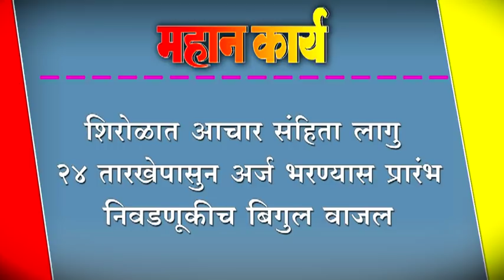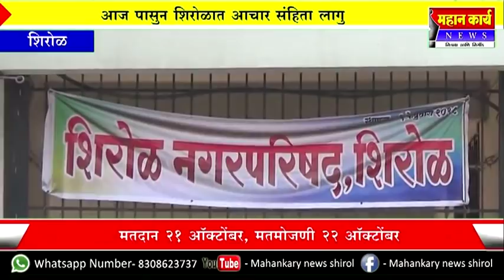शिरोळात आचार संहिता लागुु; २४ तारखेपासुन अर्ज भरण्यास प्रारंभ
शिरोळात आचार संहिता लागुु; २४ तारखेपासुन अर्ज भरण्यास प्रारंभ ; निवडणूकीच बिगुल वाजल

 अर्ज दाखल करणे २४ ते २९ सप्टेंबर
 छाणणी १ ऑक्टोंबर , माघार ६ ऑक्टोंबर
 मतदान २१ ऑक्टोंबर, मतमोजणी २२ ऑक्टोंबर
 आज पासुन शिरोळात आचार संहिता लागु